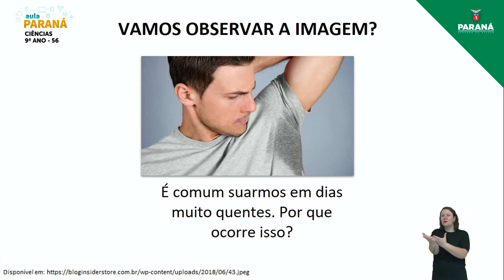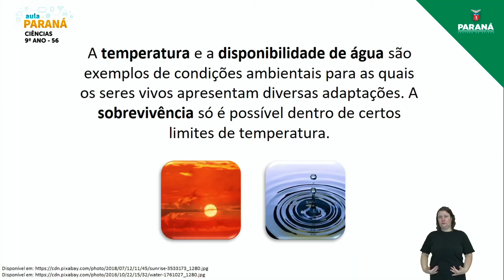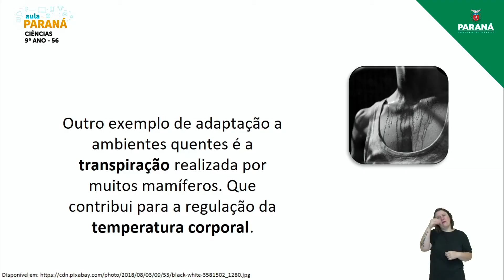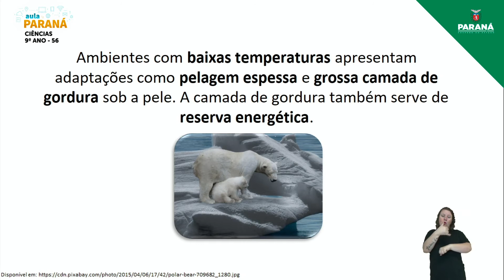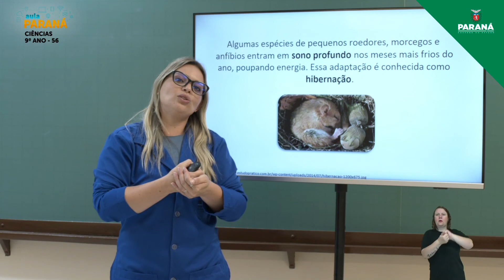2021 | Resumo da Aula | 9º Ano | Ciências | Aula 56 - Adaptações de Animais e Plantas: Adaptações...